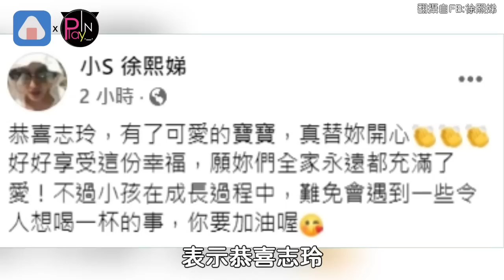林志玲生寶寶其實早有預兆? 小S發文爆笑祝福她